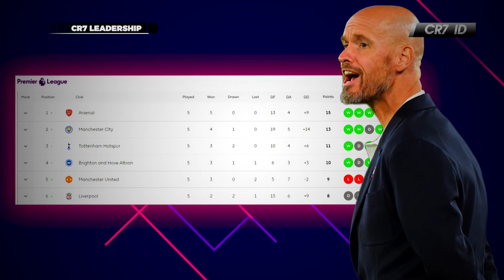SEMUA PEMAIN MU MENGIKUTINYA 🥺 Lihat Aksi Ronaldo Yg Bikin Seluruh Pemain MU Mengikutinya Usai Laga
Manchester United kembali melanjutkan trend positif. Setelah berhasil menang 1 - 0 atas southampton, kali ini the red devils kembali memenangkan laga 1 - 0 dari Leicester City.

Oleh karena itu tim besutan Erik Ten Hag berhasil menduduki posisi ke lima, liga inggris.

Cristiano Ronaldo pun kembali dimainkan dari bangku cadangan oleh pelatih berkepala plontos itu. Ronaldo dimainkan pada menit ke-68 menggantikan sang pencetak gol Jadon Sancho.

Meski bermain sebagai pemain pengganti dan tidak mengenakan ban kapten, aura pemimpin Cristiano Ronaldo tetap memancar di stadion King Power.